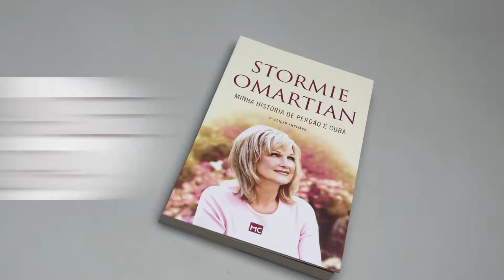Minha História de Perdão e Cura | Stormie Omartian - Livrarias Família Cristã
Especificação do produto:
Paginas: 284
Formato: 14 x 21 cm
Editora: Mundo Cristão
Acabamento: Brochura
Autor: Stormie Omartian
Idioma: Português